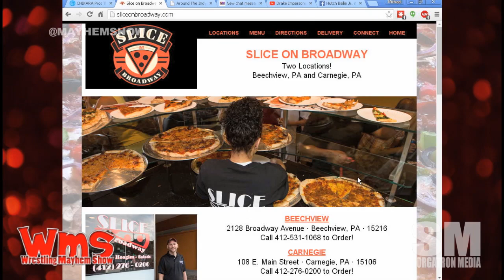Jim Cornette vs Joey Ryan: Who's Out of Touch?